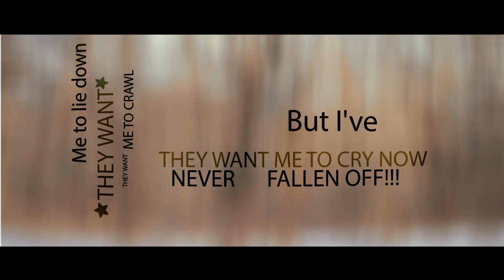Run / I've NEVER Fallen Off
ВНИМАНИЕ: Привет мои Дорогие, к данному видео, не смогу отвечать на комментарии, но у меня будет возможность их прочитать, и каждому из Вас, чей комментарий прочту, дам об этом знать пальчиком вверх.
Спасибо Вам за понимание, внимание и поддержку. Ценю и Дорожу Вами!
Творческий порыв. Хочется сбросить с плеч, все что огорчает и сделала это через выразив эмоции через видео.